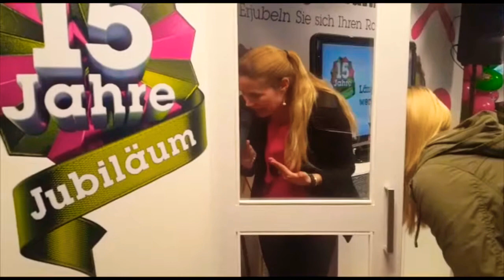Event Host @Mömax in Schwenningen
Event Host for a promotional event at the furniture store “Mömax” in Schwenningen, Germany (October 2017). Hosting language: German; hosting times: continuous speaking for 8 hours for 3 days.